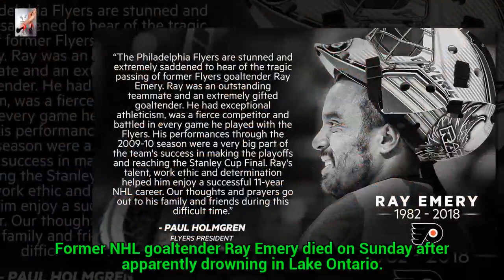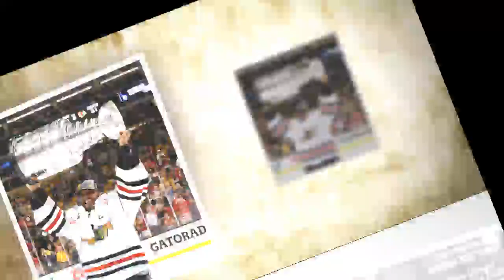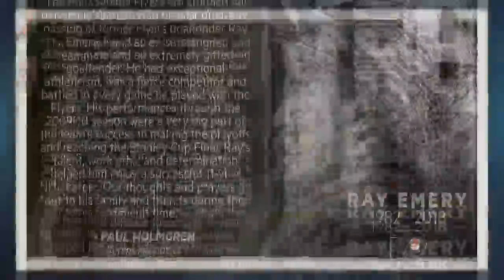Hockey World Mourns Ray Emery After 35-Year-Old Goaltender Drowns